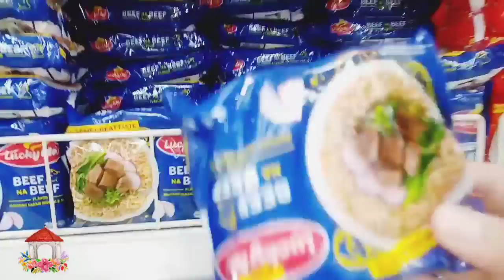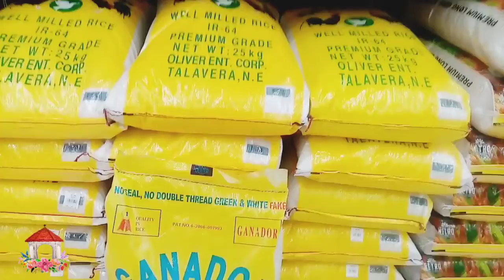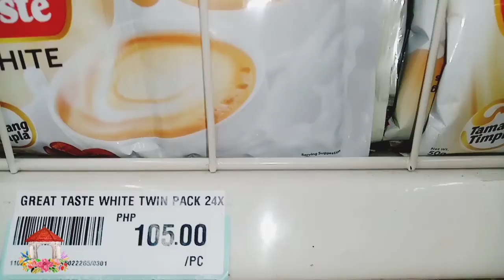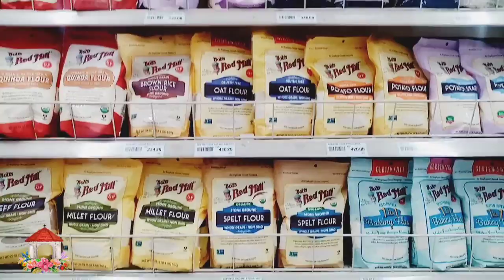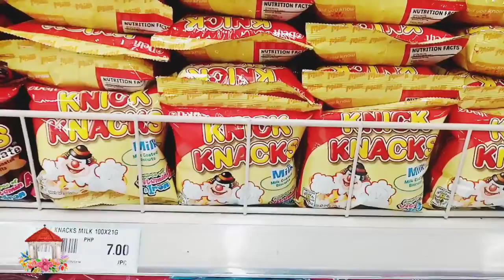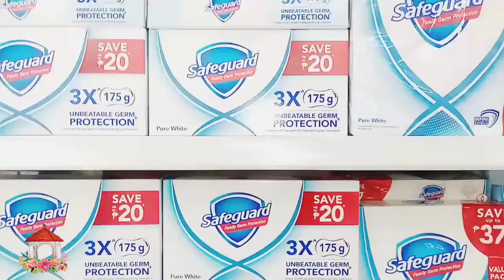Thrift Finds at Metro Ayala Supermarket (Sidewalk Sale 2022)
The Metro Stores’ Biggest Storewide Sale Is Back!

This weekend, head on to the nearest Metro store and take advantage of the hot deals at The Metro Stores’ Sidewalk Sale!

The annual shopping event begins on Friday, March 18 and runs through Sunday, March 20.

Countless bargains on a variety of great merchandise await every one in this storewide event. Shoppers will find big discounts on clothing, home furnishings, furniture, electronic goods, appliances, travel and sports gear, cosmetics and pantry essentials.

In addition to discounts of up to 70% in the department store, shoppers will also enjoy exclusive treats. For minimum purchase worth P6,000 single receipt from the department store and general merchandise, shoppers can take home a premium item for only P10. Featured items are Tough Mama Blender 1L Plastic Jar and Orocan Ice Chest Cooler 15L.  All they have to do is present proof of purchase to redemption booth, choose item and pay 10. Shoppers are entitled to only one item regardless of total amount purchased.

There will also be discounted prices, bundling buys, and buy one take one offers at the supermarket.Metro Rewards Card and Metro Business Card holders will also receive a gift when they present proof of purchase worth P3,000 and P5,000, respectively. And the best part is that they get to choose the gift they want: West Coast Vegetable Oil 1 Liter, Savers Select Tissue 3 Ply 9's  or 3kg Rice.

MRC holders with P1500 purchase can choose from: 6pcs Lucky Me! Instant  Mami Chicken,  Savers Select Dishwashing Liquid Lemon/Calamansi 1 Liter, or 1 kg Rice.

Don’t miss out on this opportunity to take advantage of an all-day sale while supporting our local economy. The Metro Sidewalk Sale is happening in all Metro stores including Super Metro and Metro Fresh 'n Easy.  or call or Viber to order + same-day pick up

For updates on the latest announcements and promos, join the Metro Viber community